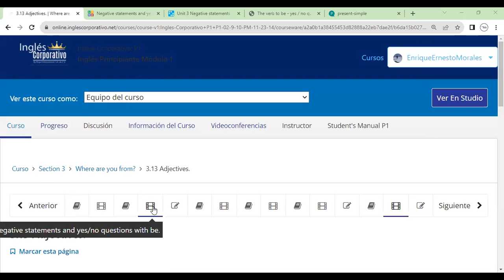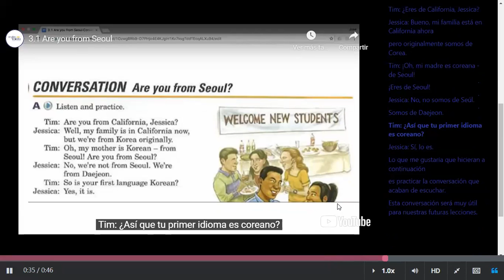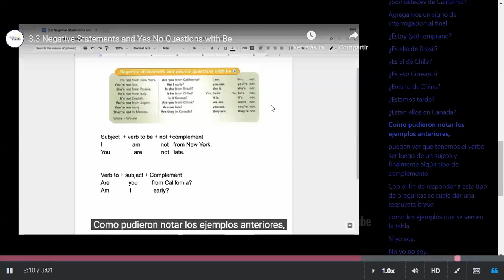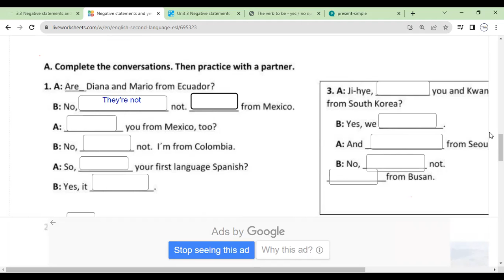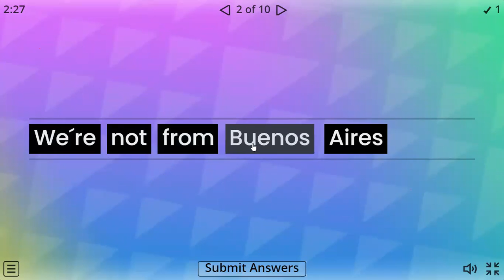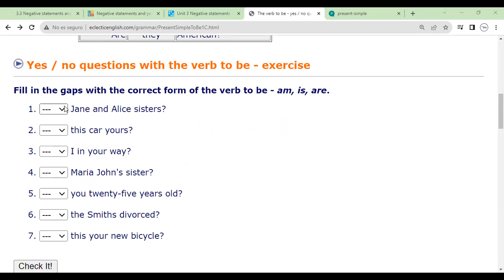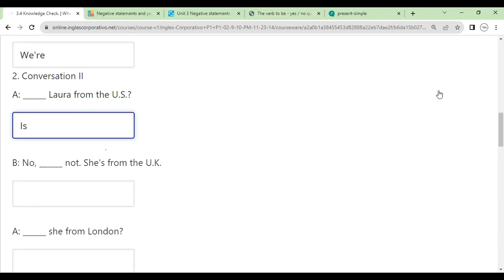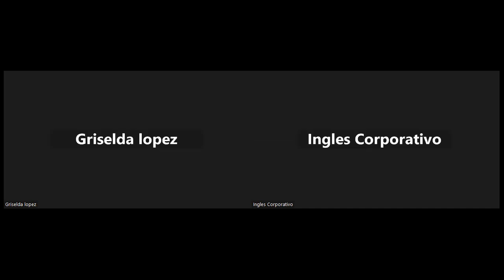Sesion 5-6-11-2023- FI-REGA-119-Morales- Negative statements and yesno questions with be.